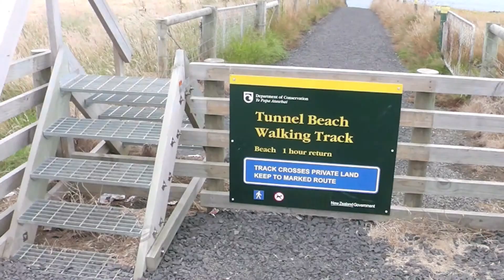Lucas goes to Tunnel Beach 6 Feb 2013 1080p